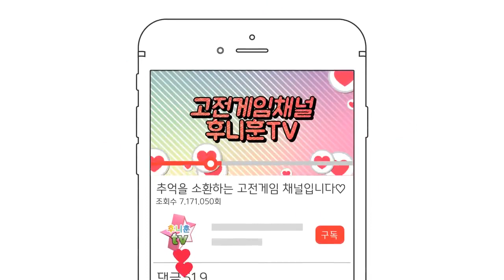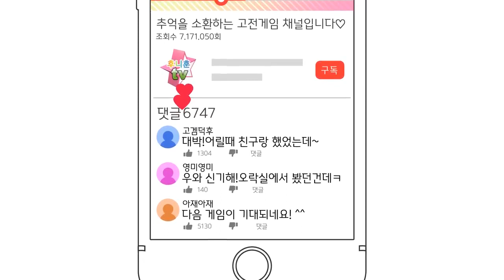고전게임 원코인)킥 라이더 Universal(Kick Rider 1984)원코인 한판하기